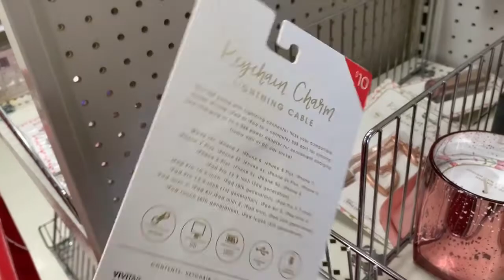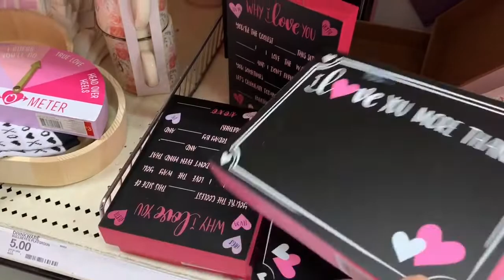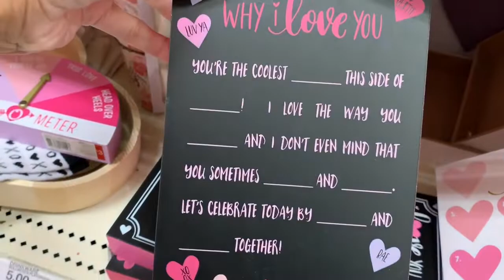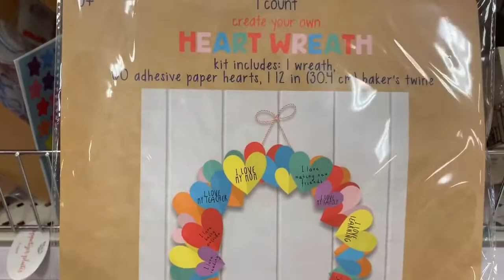Target Dollar Spot Valentines 2019 | Shop With Me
Hey Friends! Today I have a shop with me at Target, they’ve officially started pulling out valentines stuff. They have a ton of really cute things out right now, I wanted it all but told myself I didn’t need any of it 🙈 hope you enjoy today’s shop with me!

Filming Equipment

Music Credit -